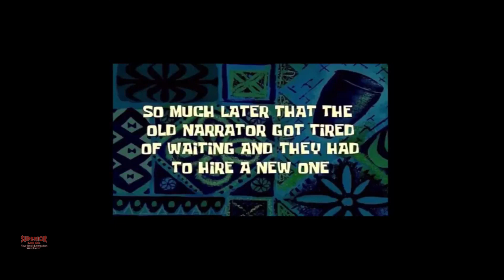Bloopers Enjoy Superior Kar Company bringing you fun!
Our spokesperson brings us joy and laughter here @superiorkarco4943 Enjoy.
Don't take everything so serious...Enjoy your life.